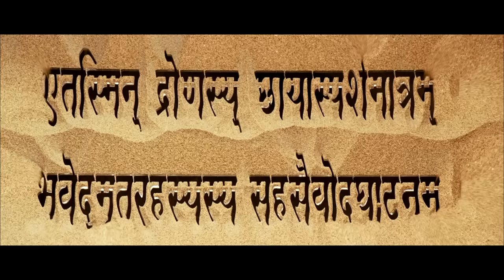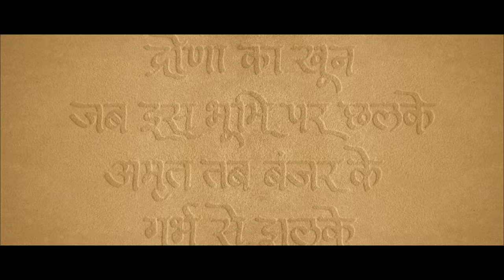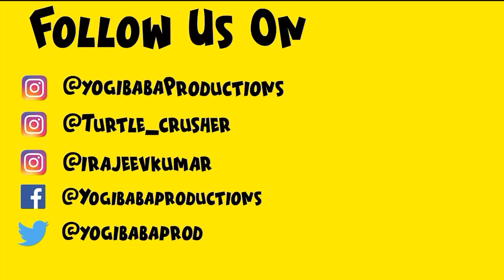Drona : REWIND | YBP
Drona : REWIND | Yogi Baba Productions

Written By: Yogesh Sharma, Anny k
Voice By: Rajeev Kumar
Edited By: Yogesh Sharma, Siraj Saifi
Background Score:  Anmol Kapoor
Mixing & Mastering: Anmol Kapoor
Thumbnail : @zakxrrrr